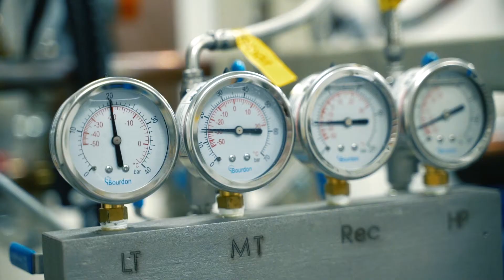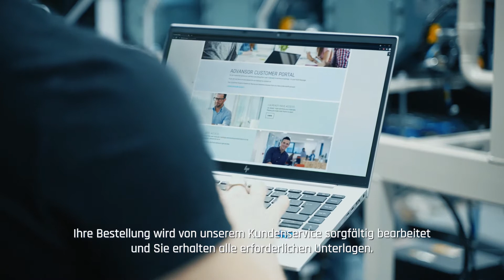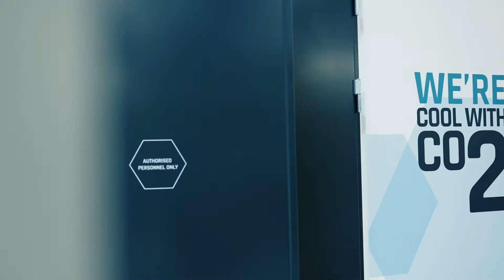Unternehmensfilm der Advansor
Nachhaltige CO₂-Klimalösungen

Als marktführender Hersteller haben wir seit 2006 weltweit mehr als 10.000 CO₂-Systeme zum nachhaltigen Kühlen und Heizen in Gewerbe und Industrie entwickelt und produziert.

Viele Menschen bringen CO₂ mit der globalen Erwärmung in Verbindung. Wir sehen das gelassen. Im wahrsten Sinne des Wortes. Denn CO₂ ist das klimafreundlichste Kältemittel: Es ist ungiftig, nicht brennbar und beeinträchtigt weder die Ozonschicht noch schadet es unserem Trinkwasser.
Darum sind wir 'Cool mit CO₂'.

Fakten über Advansor:

- Hauptsitz in Dänemark
- 30 Mitarbeiter mit mehr als 20 Nationalitäten
- 12.000 hergestellte Systeme
- Kunden in mehr als 30 Ländern
- Dokumentation und Support in Deutch
- 18 der 20 größten Einzelhändler in Europa installieren CO₂-Systeme von Advansor
- Produktion in unseren eigenen Fabriken in Dänemark
- Gegründet im Jahr 2006 und Teil der Dover Group